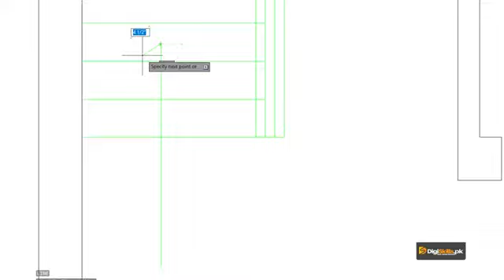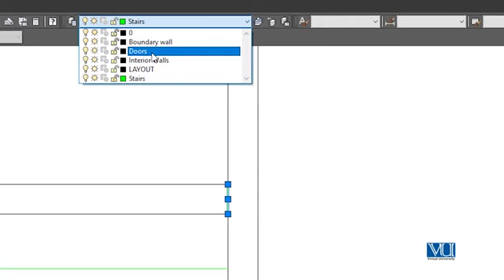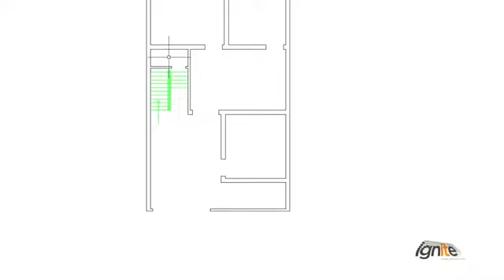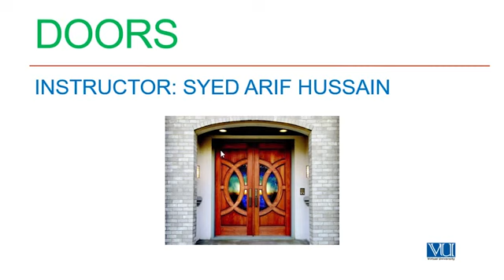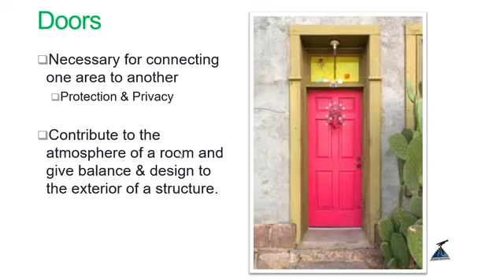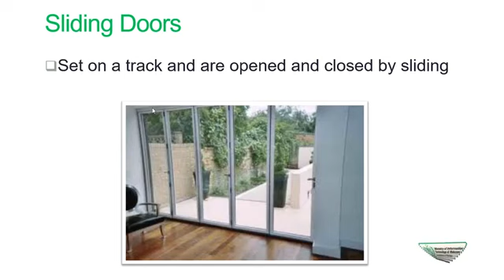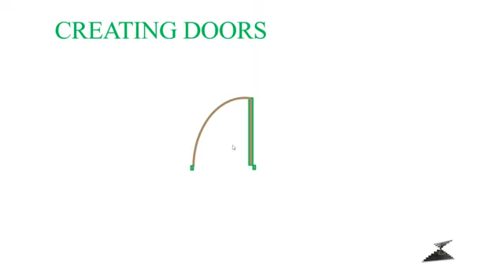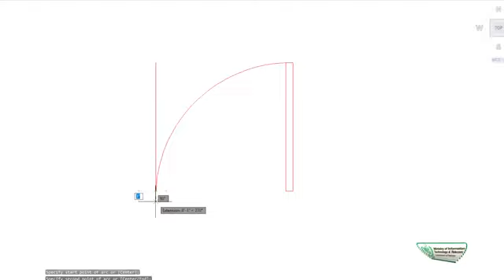AutoCAD#78 Creating Spaces for Doors in House Plan Part 2